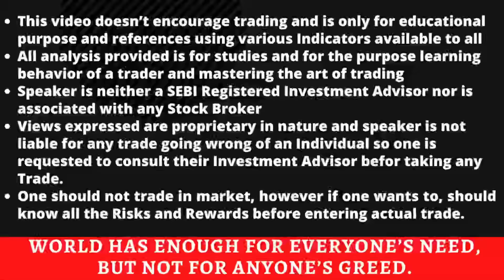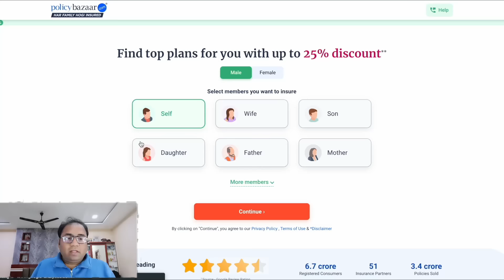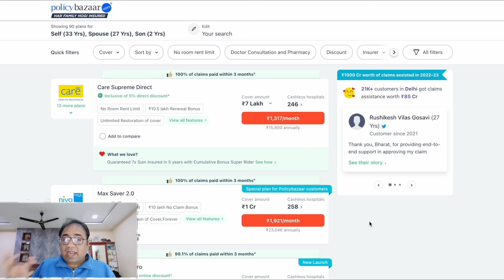Benefits of Health Insurance | Why one should take Health Insurance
health insurance,
health insurance explained,
insurance,
health insurance 101,